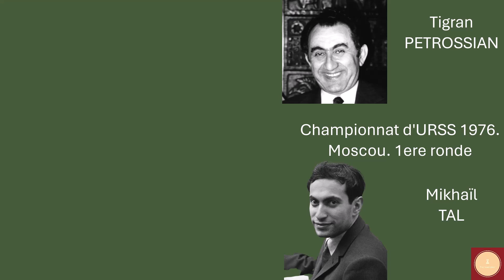Le Magicien contre le Tigre. Petrossian contre Tal (9). Championnat d'URSS 1976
Les rôles sont inversés dans cette partie. Petrossian se met à attaquer Tal. Et ça donne une partie assez surprenante où le scénario aurait pu être différent.